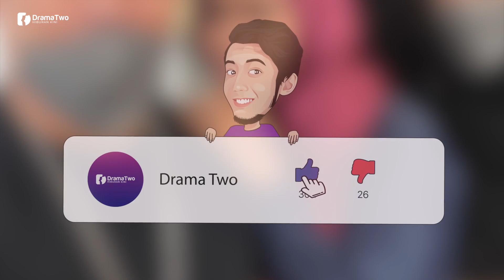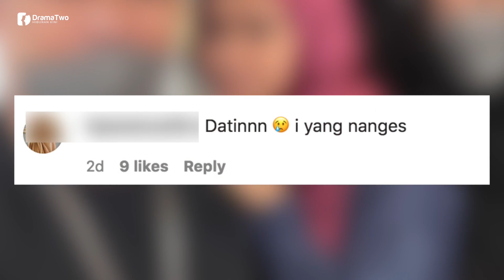"KENAPALAH Potong Bawang Ni..." Menangis-Nangis, Perkongsian Isteri Dato Aaron Aziz Buat Ramai Sebak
Baru-baru ini menerusi Instagram isteri Pelakon Datuk Aaron Aziz iaitu Datin Diyana Halik, berkongsi satu video yang menyentuh hati. Suasana yang sangat menyentuh hati.